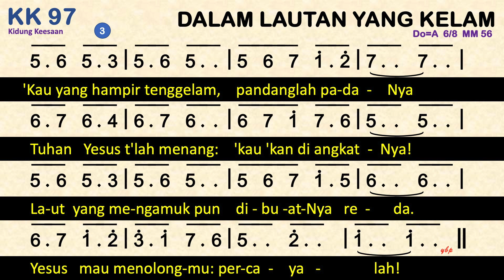KK 97 Dalam Lautan yang Kelam (Love Lifted Me) - Kidung Keesaan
KK 97 Dalam Lautan Yang Kelam
Syair: I Was Sinking Deep in Sin / Love Lifted Me; James Rowe,
Terjemahan: B. Maruta (bait 1); Yamuger, 1983 (bait 2 & 3),

00:00 Bait 1. Dalam lautan yang kelam, terancam jiwaku,
01:27 Bait 2. KasihNya kudus, besar, patut ‘ku balaslah;
02:42 Bait 3. ‘Kau yang hampir tenggelam pandanglah padaNya!

1. Dalam lautan yang kelam, terancam jiwaku,
dalam dosa tenggelam, hilang harapanku.
Tapi Tuhan berkenan dengar seruanku,
lalu ‘ku dis’lamatkan Mukhalisku.

Refrein:
Kasih kudus! Kasih kudus!
Yang t’lah mengangkatku: Kasih kudus!

2. KasihNya kudus, besar, patut ‘ku balaslah;
kar’na itu ‘ku gemar agungkan namaNya.
‘Ku serahkan hidupku bulat kepadaNya,
melayani Tuhanku selamanya!

3. ‘Kau yang hampir tenggelam pandanglah padaNya!
Tuhan Yesus t’lah menang: ‘kau ‘kan diangkatNya!
Laut yang mengamuk pun dibuatNya reda.
Yesus mau menolongmu: percayalah!